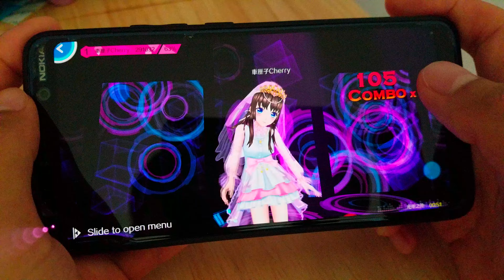G.E.M.鄧紫棋 - 光年之外(Hard8)_20210729 戀戀炫舞團 Bubble Mode(BlackPink)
If you feel my video useful, follow and like it or donate to 仁愛堂 Thanks!
如果我製作的影片對你有幫助的話,就不要客氣,可以的話請您捐贈少許善款給"仁愛堂"
本人沒有任何利益,只是想表達對慈善機構,比如"仁愛堂"的關愛.